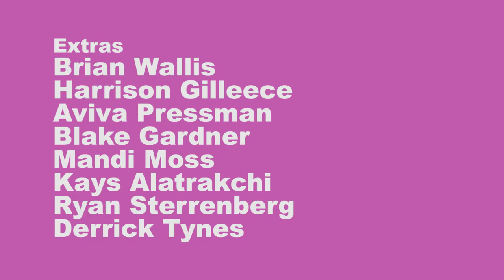20 SECONDS TO LIVE: Ep 4: "Heartless"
A magician (Graham Skipper - ALMOST HUMAN) accepts a challenge from his most committed heckler.  20 SECONDS TO LIVE is a scripted, anthology series presented by Adam Green's ArieScope Pictures (HATCHET, HOLLISTON, JACK CHOP), directed/co-created by Ben Rock (ALIEN RAIDERS), written/co-created by Bob DeRosa (KILLERS), and produced by Cat Pasciak (ATARI: GAME OVER).  for even more short films and extended/uncensored versions of our original series- all FREE.